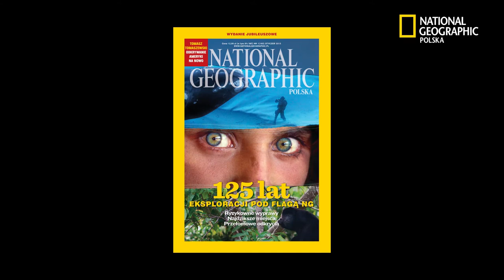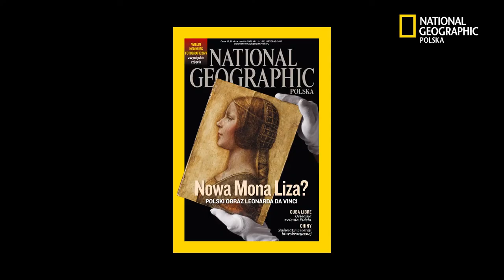125 Lat Towarzystwa National Geographic - Spotkanie z Elżbietą Dzikowską #2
W lutym spotkaliśmy się ze słynną podróżniczką Elżbietą Dzikowską, której redaktor naczelna National Geographic Polska, Martyna Wojciechowska, wręczyła specjalną flagę na 125-lecie National Geographic Society. Zobacz, z czym kojarzy się Elżbiecie Dzikowskiej National Geographic!